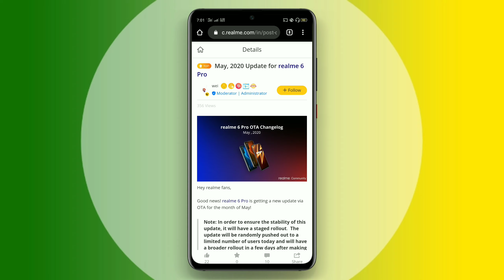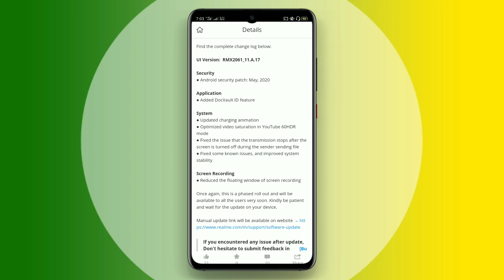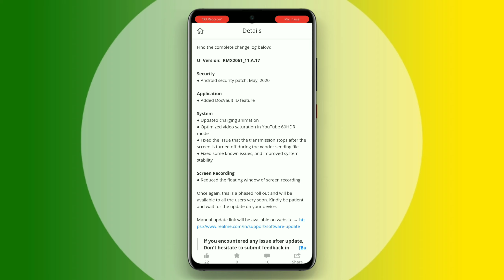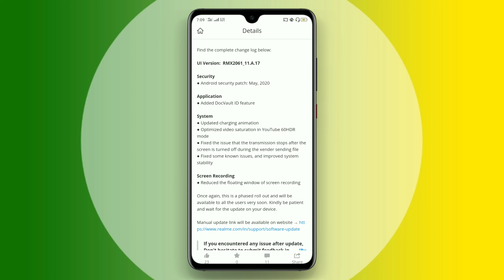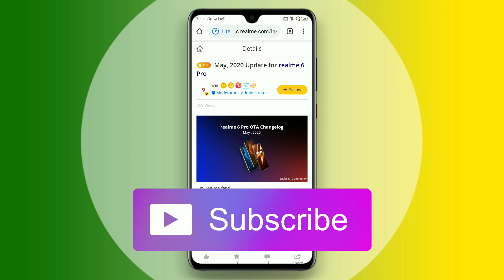Realme 6 Pro - A.17 BIG May 2020 Update Rolling Out Start | New Cool Animation & More ?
Hi Guys Aaj Ki New Video Me Maine Apko Realme 6 Pro A.17 New Update Information & Manual Link Or OTA Details Batai hai

जय हिंद 🇮🇳